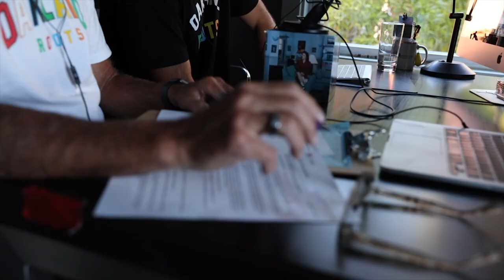Episode 29: Love Conquers All with Janell Grace + Malik Glass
Marathon Minute hosts first time filmmakers Janell Grace and Malik Glass in an episode the first of its kind.  Janell and Malik join the show just days away from the premier of their short film, Love Conquers All, airing 5/21. Love Conquers All is a film that explores the effects of trauma on an individual and the importance of being aware of your mental health and seeking help if needed.  Not only is it a film, but the story has also been made into a comic book, creating access for kids to learn the importance of mental health and wellness.  Tune in to hear what inspired them to write and produce a film and comic book, their experience writing a script together, casting in the DM's, and much more.

Bay Area people be sure to check out the premier of Love Conquers All 5/21 at Ciel Creative Space in Berekely!